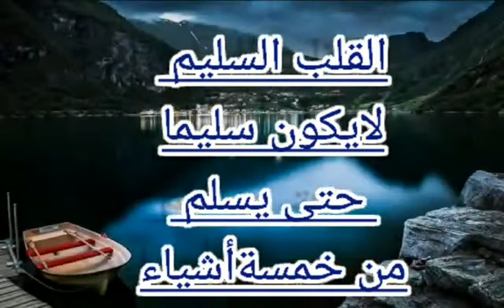القلب السليم لا يكون سليما حتى يسلم من خمسةأشياء...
كلمه للشيخ فيصل بن محمد العمر